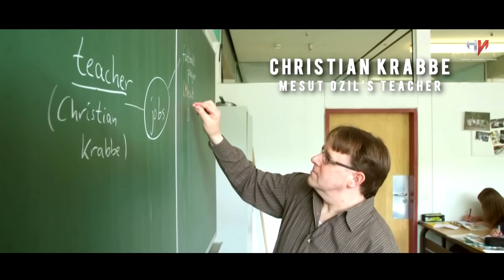Mesut Özil 2017 ● German Genius ● Insane Skills Show ● HD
Mesut Özil 2017 ● German Genius ● Insane Skills Show ● HD ● by HaiNam Football
►Mesut Özil 2017 - Pure Class - Skills & Goals
►Mesut Ozil - Amazing Skills/Tricks/Goals - Arsenal 2017 HD

The video about best skills/passes/tricks/assists/goals of Arsenal star Mesut Oezil (my idol) in 2016/17
Hope u guys enjoy this one ;)
1. Wizard - Jackpot
2. iMesutOezilx11
All rights to: FA Premier League, UEFA